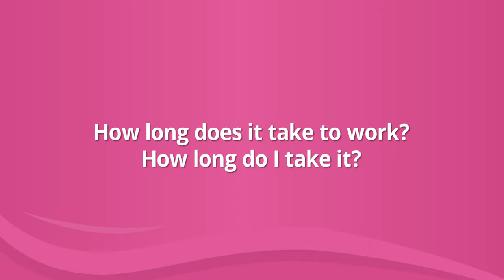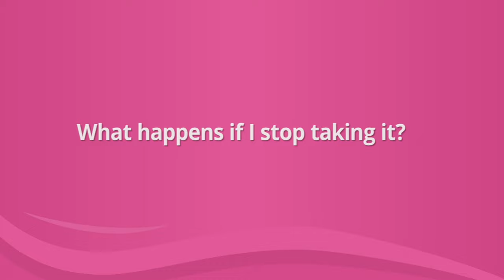Metagenics Estrovera® Dr. Melissa Blake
Join Dr. Melissa Blake as she answer some frequently asked questions about Metagenics Estrovera®. Estrovera features ERr 731®, a plant-based and hormone-free ingredient clinically proven to relieve 12 of the most common symptoms of menopause by up to 83%.*